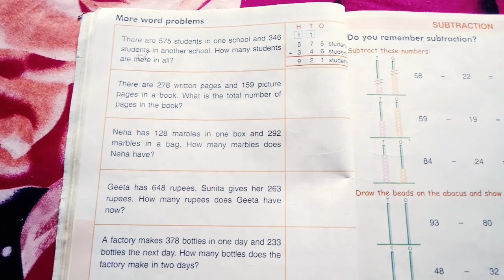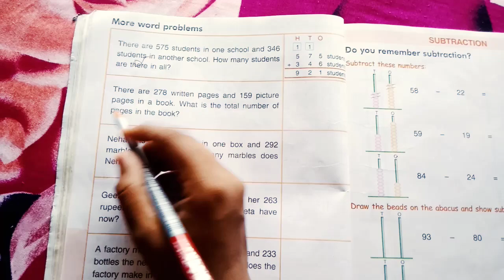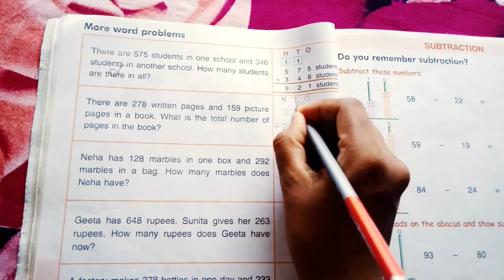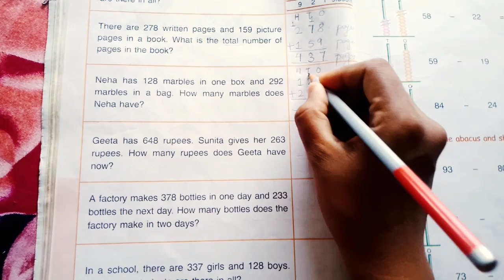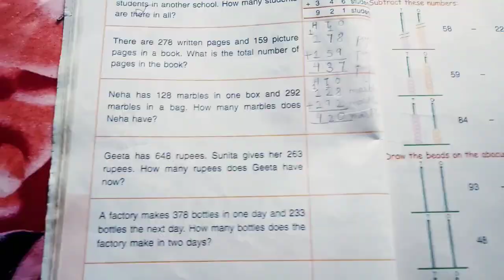Class 2 Maths | Word problems pg 38 | DAV publication